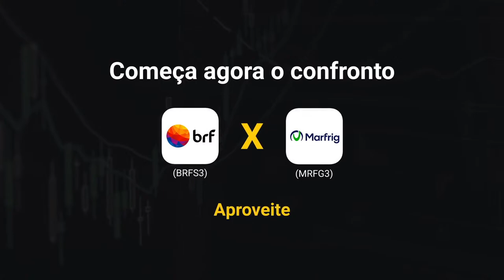BRF (BRFS3) x Marfrig (MRFG3): Em qual ação investir? Super Clássicos da Bolsa responde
Duas entre as maiores protagonistas do setor de Alimentos, BRF (BRFS3) e Marfrig (MRFG3), gigantes produtoras de frango e de carne, respectivamente, são daqueles embates imperdíveis em que os detalhes importam muito. Afinal, em qual delas investir? A série especial Super Clássicos da Bolsa responde. Acesse a página do evento, e abaixo confira os participantes do debate

Fernando Ferreira - Estrategista-chefe e Head do Research da XP
Leonardo Alencar - Analista de Alimentos & Bebidas da XP
Larissa Pérez - Analista de Alimentos & Bebidas da XP
Marcelo Mesquita - Gestor da Leblon Equities
Mark Barcinski - Gestor da Ventor Investimentos